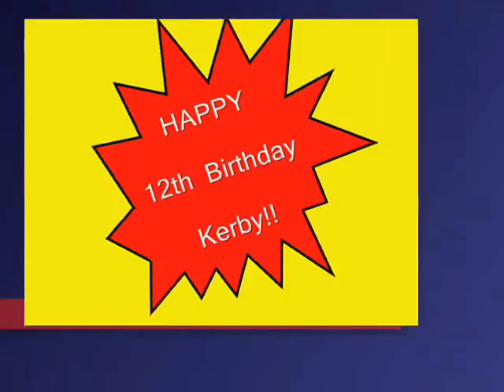kerby 12th happy birthday video.wmv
Kerby Soh 12th Happy Birthday Video